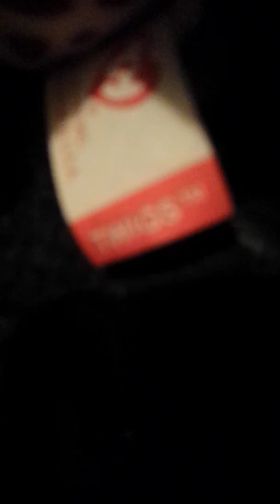Louie and pippie get married1